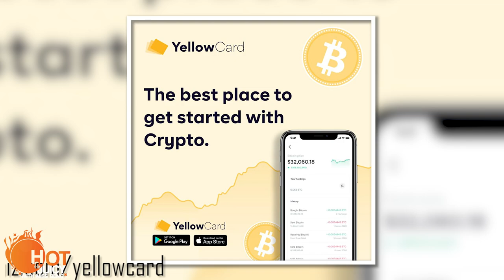Hot and Juicy Episode 16 - Magasco's Remix - 10 Years Old Pregnant Virgin - Bella Shmurda Cameroon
On this exciting episode of your favorite infotainment show with Miss Beng, we look into magasco's remix which has been highly criticized by some fans for featuring less talented artistes. A 10years old girl claims to be pregnant through a Miracle just like Virgin Mary and more...  Watch till the end
Our top10 hottest songs in Cameroon

Cameroon showbiz, Cameroonian entertainment, Top 10 Cameroonian songs, Miss being show, Magasco's give remix, Pregnant 10 year old